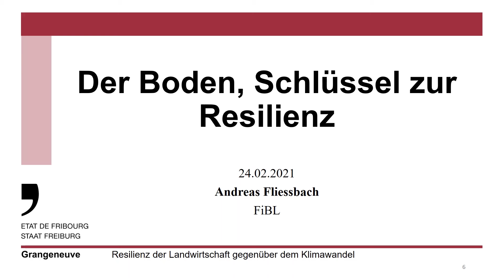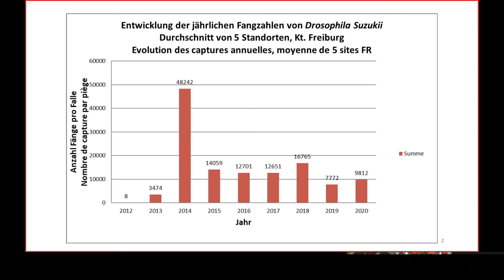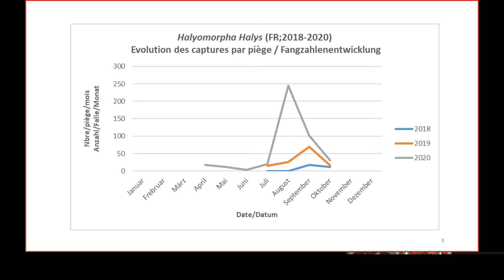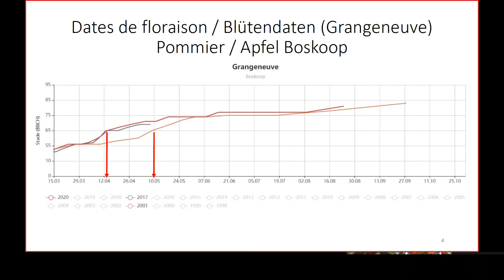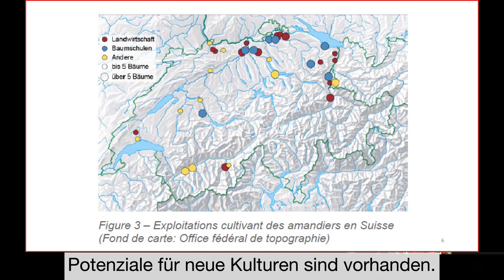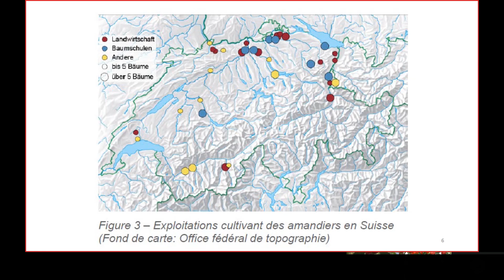Obstbau mit Dominique Ruggli